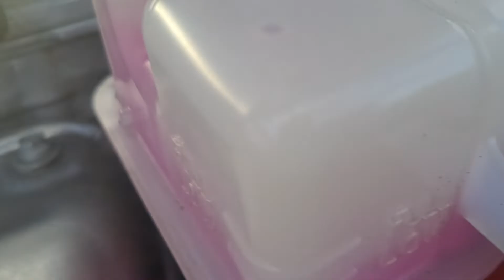comprehensive pre purchase vehicle inspection Auckland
Attention Lakshman